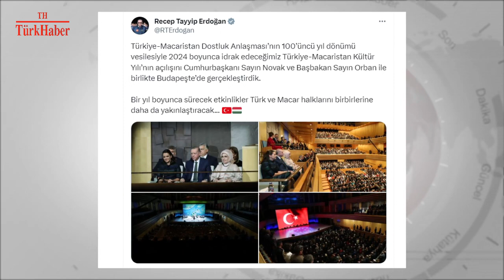TÜRKİYE-MACARİSTAN KÜLTÜR YILI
Açılış programında Macar ve Türk müzikleri seslendirildi